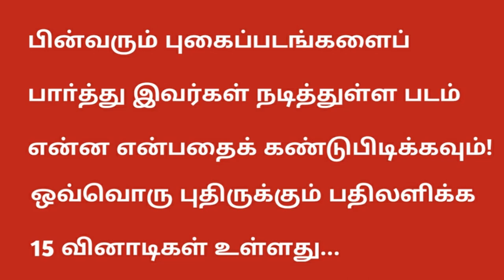Guess Tamil Movie Name? |bell pepper tv